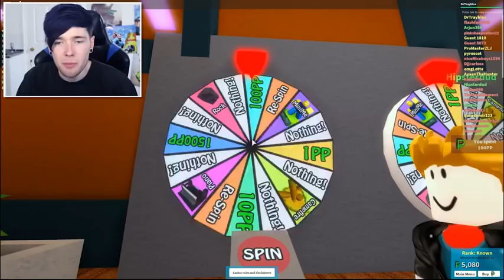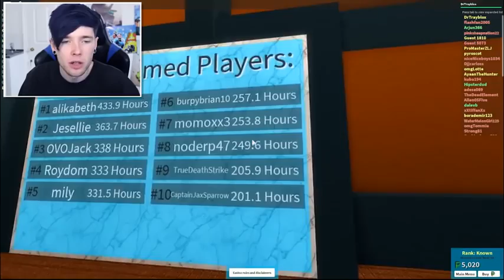DanTDM TDM Roblox CRASHED MY NEW HELICOPTER!! Roblox Plaza